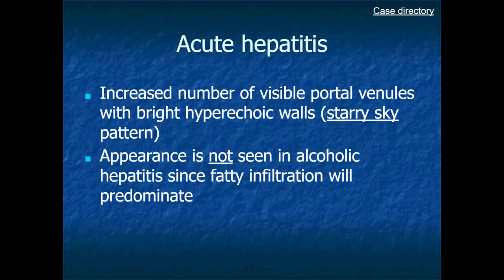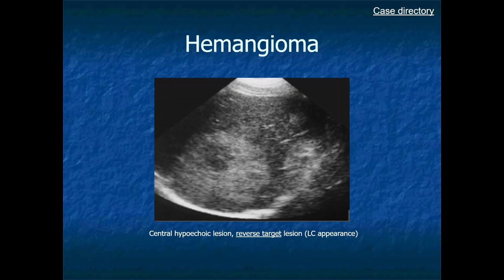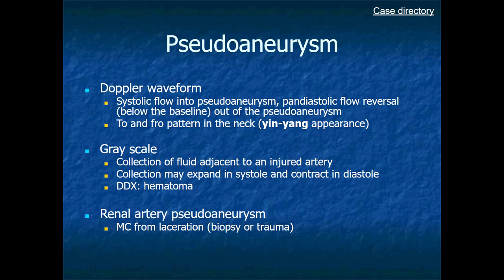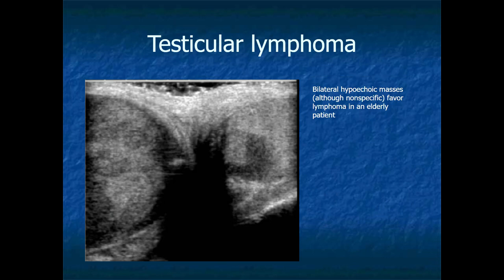RADIOLOGY EXAM CASES